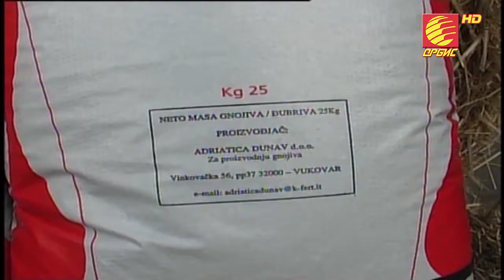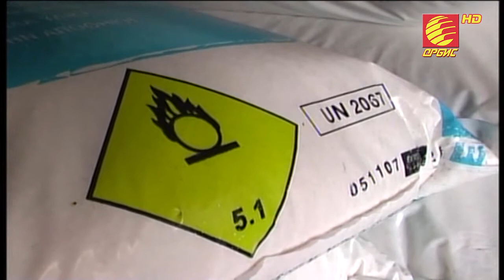TV ORBIS - ZA SEMINJATA I IZMAMITE 10 05 2014